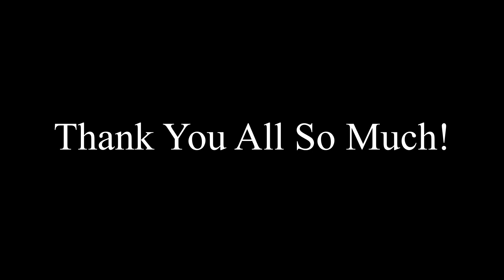S3 - E62: Who Is This Guy Anyway???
This is something that I felt the need to share with everyone.